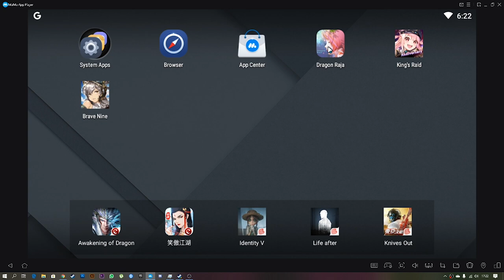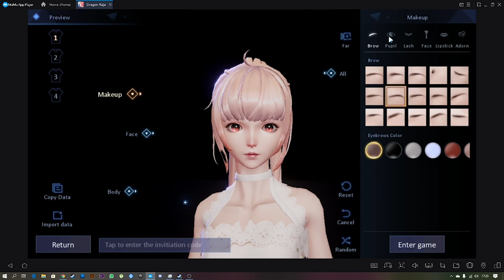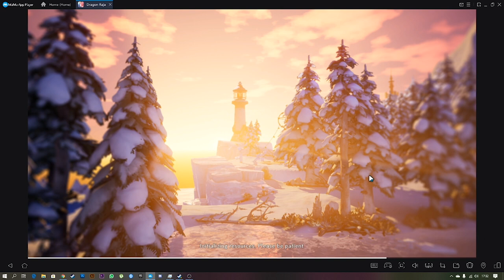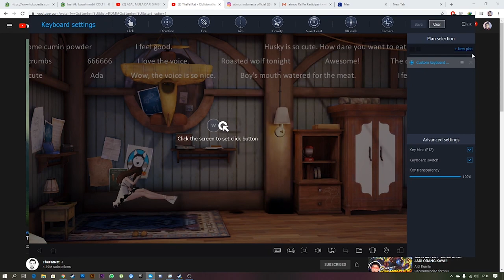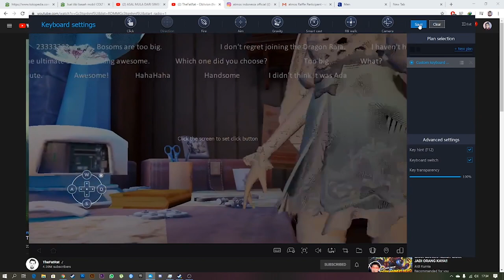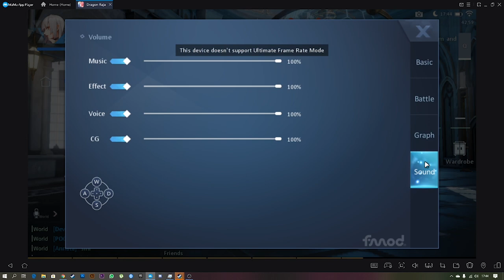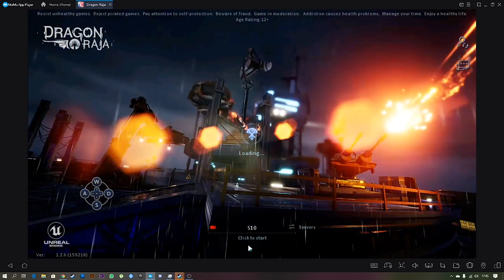FIRST IMPRESSIONN DRAGON AJA EH RAJA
Ada yang aneh sama grafik dragon raja, apa pengaruh dari mumu emulatornya ?? hmm
yang tau boleh bantu komen yak

follow socmed ku :
fb page : Cenggg (g nya 3)